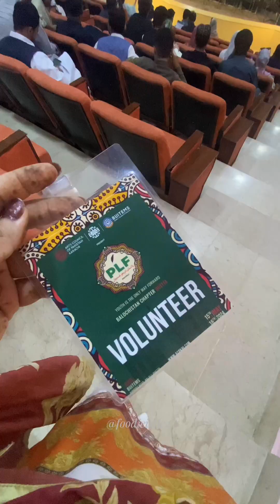PLF Day One vlog | Buitems | Foodieistic2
This vlog is about PLF that happened in Buitems on 15 and 16 may 2024